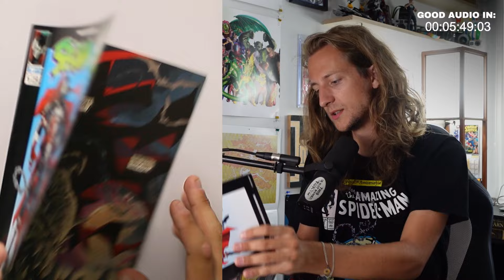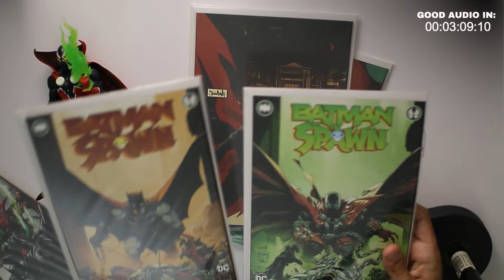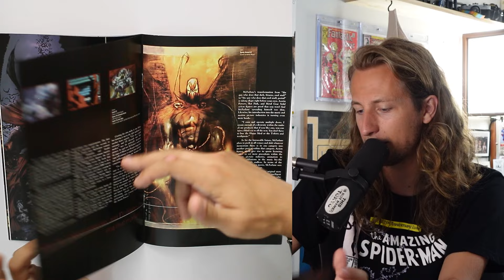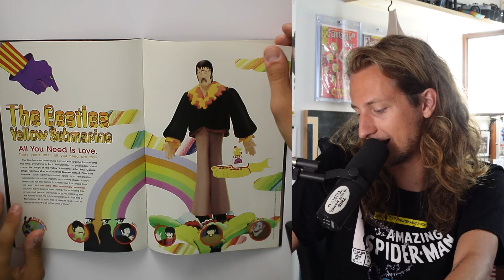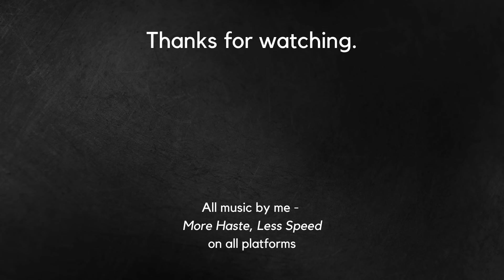My PROBLEM With SPAWN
the only opinions worth having are the ones that don't actually matter.